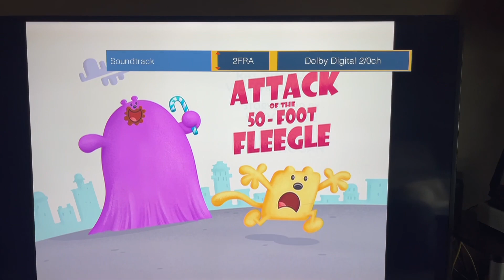Pluto purchase DVD 2004 French